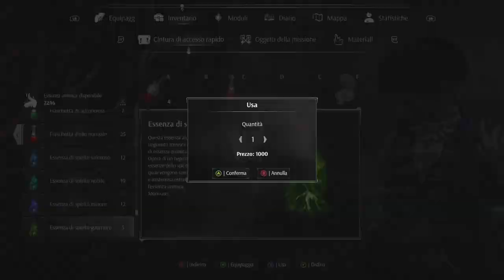Steelrising - Alla ricerca di Athenais - Episodio 21